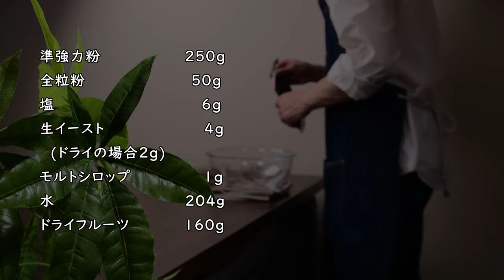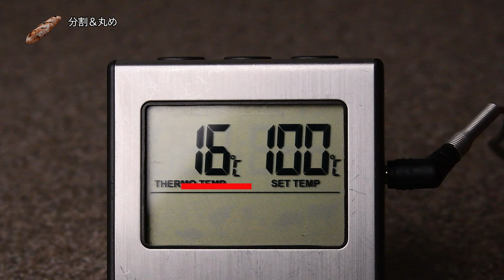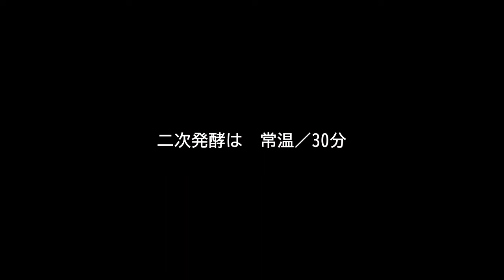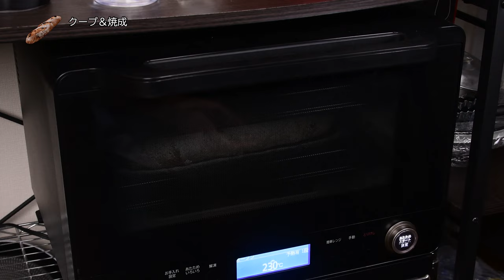【家庭用オーブンレンジでクープが開く】こねないドライフルーツのバゲット作り方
【忙しいお母さんも空き時間を使って皆からほめられる
パンマスターになるお手伝いをしています】

家庭用オーブンレンジでお店で売っているようなパンが作れます！

【このチャンネルで使っている道具】
◆食パン1斤型(フタ付)
◆マーブルめん台
◆めん棒
◆オーブンレンジ
◆パンマット
◆発酵かご(バヌトン丸型18X9㎝)
◆温度計
◆クープナイフ
◆PYREX ボウル2.5ℓ
◆ドレッジ(カード)

丸めの場面で、「生地に力がある場合」と「ない場合」の説明が分かりにくいとのご指摘を頂きました。
感覚的な要素なので伝えることが難しいですが、
グルテンがしっかりと形成され、発酵が良好であれば生地に張りがあり、丸めた時は高さ(ボリューム)が残ります。
力がない生地とは「この要素が欠けているので丸めても表面がシワシワで、外側に広がるために高さも出ない」ことを言います。

見極めはまず三つ折りして、
①生地表面の張り具合(充分な張りがある)
②時間がたっても高さ(ボリューム)を維持している

ー 対処法 ー
・①&②があれば、三つ折り一回で充分。
・足りない場合は、１回三つ折りした生地を90度回転させてもう1回三つ折りしてください。

今回は、『ドライフルーツのバゲット』クープが割れるオーブンレンジの設定を詳しく説明しています。
オーブンレンジは、HITACHIの製品を使っています。
動画の最後に次回予告があります。あわせてご覧ください。

【焼成時：天板の役割】クープが割れるために必要なスチームをパンにまんべんなくかける目的で入れています。

スチームの吹き出し口がオーブンの左側・中央の側面にあるため（機種によって異なるかもしれません）上下２枚の鉄板を使って庫内を一次的に狭くし、スチームが無駄に拡散してしまうのを防いでいます。

パンをオーブンに入れてから１０分以後はスチームが必要なくなるので上段の天板は外し、今度は熱風が庫内をムラなく循環できるように調節しています。

このチャンネルでは、家庭用オーブンレンジで美味しく作れるレシピを公開しています。
ぜひ、作ってみて下さい。

『ドライフルーツバゲット』２本分
・準強力粉(リスドール)：250g
・全粒粉：50g
・塩：6g
・生イースト：4g(ドライの場合2g)
・水：204g
・モルトシロップ：1g

ー ドライフルーツ ー
・クランベリー：40g
・いちじく：40ｇ
・レーズン：40g
・くるみ：40g

焼成：
①加熱方式：加熱水蒸気で最高温度設定300℃／10分
②加熱方式：オーブン（スチームなし）に切り替えて230℃／22分(途中で1度、鉄板を180度回転させて)

風味豊かに仕上げるために生イーストの使用をおすすめします。
ドライイーストを使う場合は、生イーストの1/2量で作ってください。
【動画目次】
00:00 レシピ説明
00:29 生地の作り方
02:50 分割＆丸め
04:23 成形&布取り
05:43 クープ入れ＆焼成
07:13 焼き上がり
07:59 予告編

『アトリエキッチン ／Atelier Kitchen 』へ ようこそ😊

このチャンネルは、2020年・３月にスタートした料理動画チャンネルです。
内容は、パンを中心に30年間の経験をもとに、作り方とコツをお伝えしています。
●パン
●前菜系
●肉料理
●魚料理
●デザート
など…

単に、作り方を説明するだけではなく、見ていて食欲がわいてくる動画を目指しています。
また、調理中に出る（切る・焼く・煮る）『音』にもこだわって撮影しているので、ヘッドホン・イヤホンで視聴して頂くと、より楽しめると思います😉

◆1992~1997年　フランス（パリ）にフランス料理を学ぶため留学。
フランスで在籍した レストラン名(場所)
・Les Fontaines(パリ5区)
・La Table de Richelieu(パリ12区)
・L’ Aiguière(パリ11区)
・A Sousceyrac(パリ11区)

◆1997年　帰国
◆1997～2001年　パザパ（東京・四谷三丁目）料理長
◆2001～2005年　ギーニョ・ギーニョ（東京・有楽町）副料理長
◆2005～2006年　Bali 銀の鈴（東京駅）料理長
◆2006～2008年　Shakura（東京・六本木）料理長
◆2008～2010年　Donguri (東京・西麻布)　料理長
◆2010～2019年　株式会社インテリジェント プランナー（東京・池袋）統括料理長

SNSでは、日常的な出来事をアップしています。

【BGM】
YouTube オーディオ ライブラリから選曲。